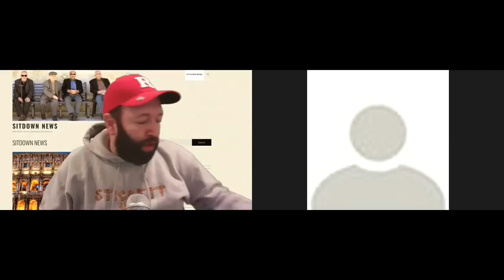John Pennisi On Lucchese Matthew Madonna, Steven Crea And Joseph Massino